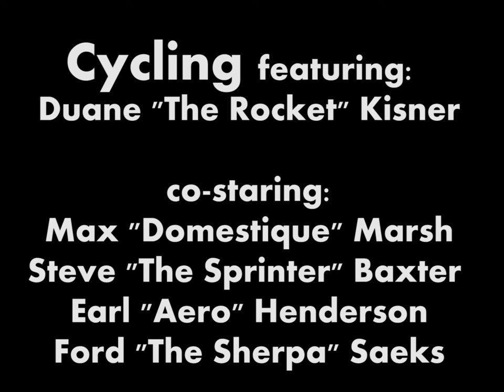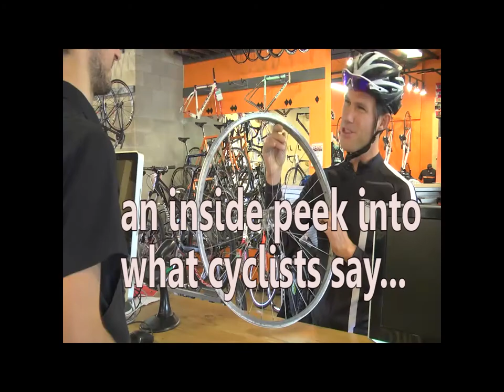Cycling with Duane Kinser, a.k.a. "The Rocket" Wichita, KS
Wichita Cycling Legends out for a Tuesday Night Training Ride.  Featuring Duane Kisner, a.k.a "The Rocket, with Max "Domestique" Marsh, Steve "Sprinter" Baxter, Earl "Areo" Henderson, and Ford "The Sherpa"

Wish I could have used my talented video team, but did this from my home laptop